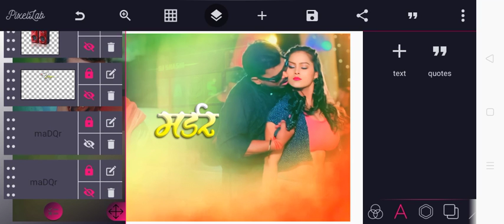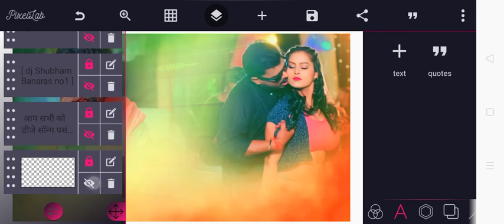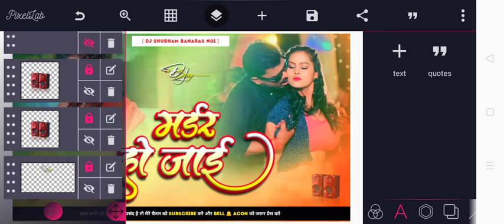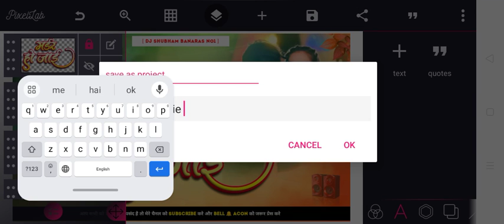मर्डर हो जाई Plp File | Murder Ho Jaaye Plp File | Bhojpuri Song Plp File 2023 | Dj Poster Editing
↘️VIDEO को पूरा ध्यान से देखें 5 Step में पासवर्ड है                                           _____________________________________________
🔺️ BACKGROUND & PNG ▪︎

Your Queries.
मर्डर हो जाई Plp File
Murder Ho Jaaye Plp File
Bhojpuri Song Plp File 2023
Dj Poster Editing

Like_____Share____&____Subscribe 🙏